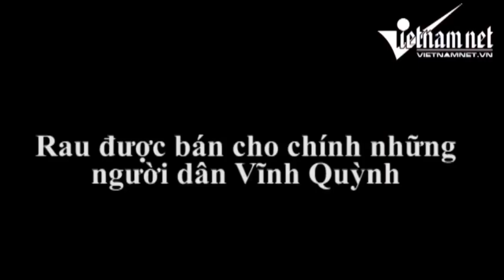20160411212057 rau nghia dia